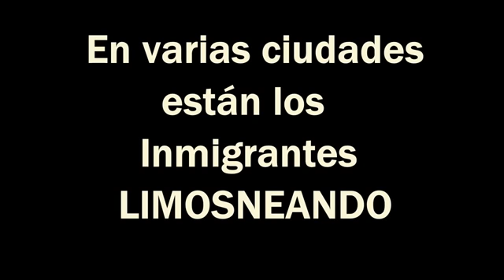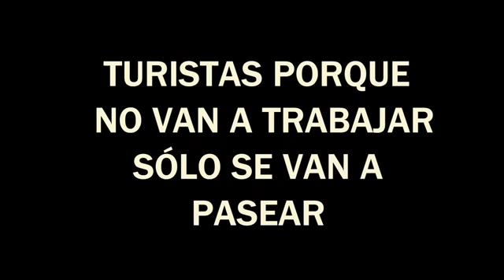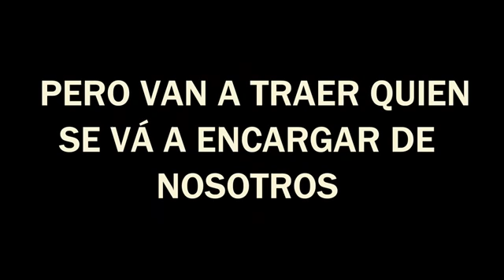Tráfico de órganos, desaparecidos, plan 2030 de la onu, fuga de ilegales, sarampión, ebola etc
QUE NOS ESPERA A LOS MEXICANOS?